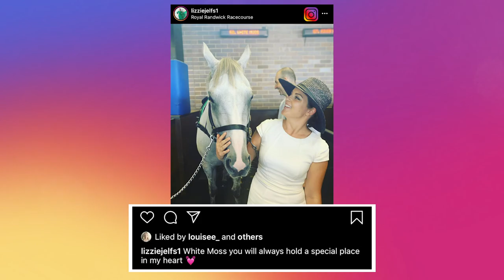Lizzie Jelfs Showreel 2020